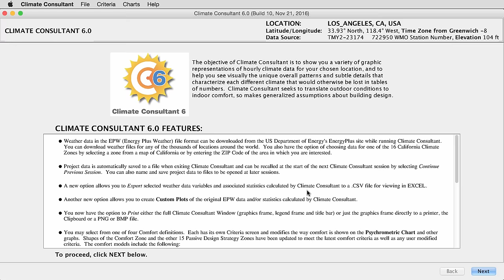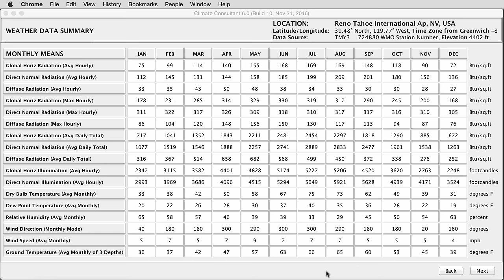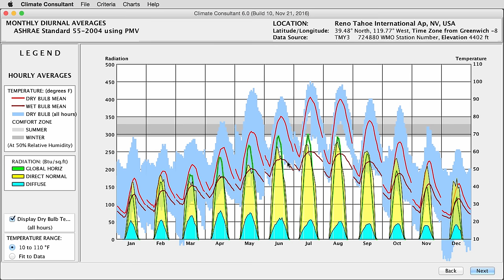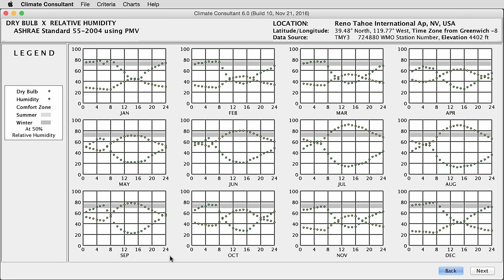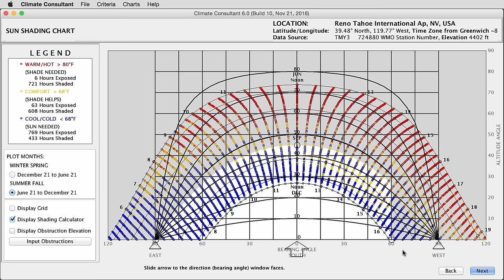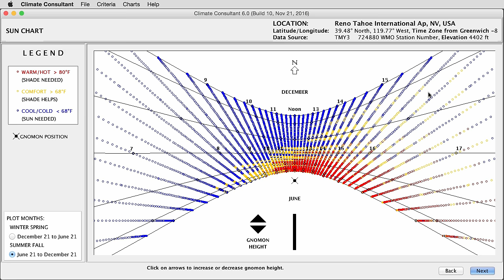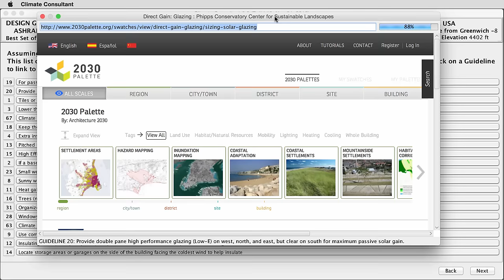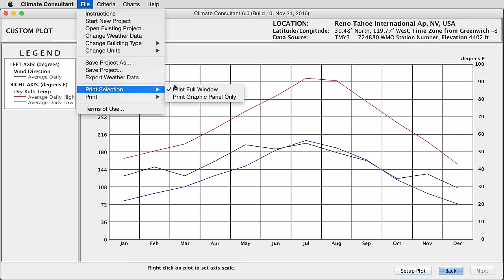Climate Consultant V6.10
A demonstration of how to use key features of Climate Consultant 6